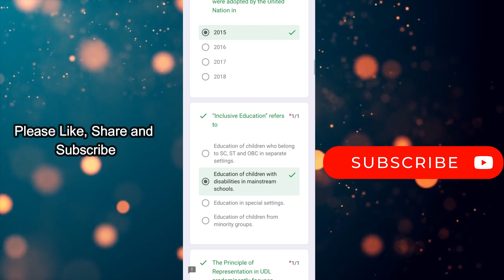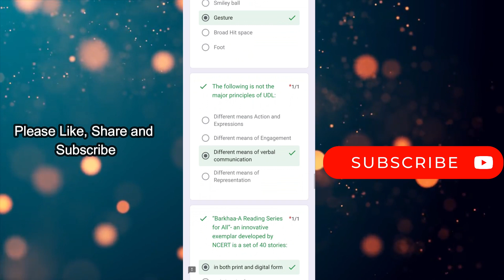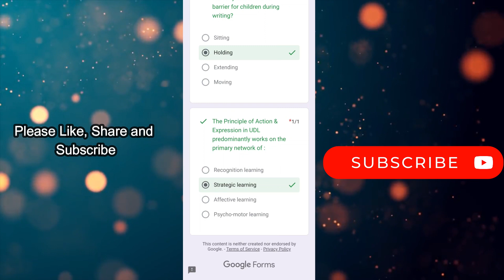Digital Technology for Children With Special Needs Quiz Answers || CIET || NCERT || CBSE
Participation in Post-Session Activity and Certification: Participate in the post session quiz, score 70% & above to get a certificate.

Assessment Opening Date: 13th October 2023 by 6 pm
Assessment Closing Date: 23th October 2023 by 6 pm